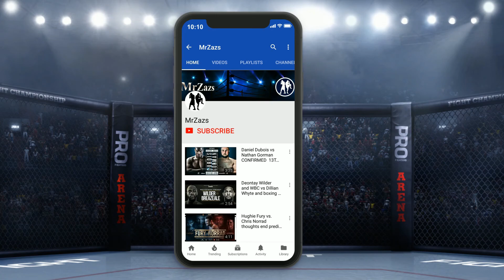Povetkin Stops Whyte in 5th:No video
Matchroom Fight Camp, Brentwood
interim World Boxing Council World Heavy Title
vacant World Boxing Council Diamond Heavy Title